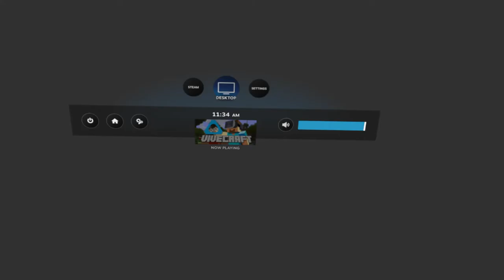METAL GEAARRR - Minecraft VR w/ Toxin Part 2